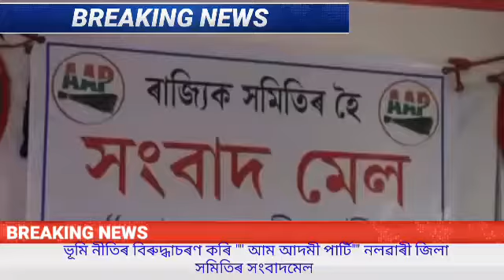ৰাজ্য চৰকাৰৰ ভূমি নীতিৰ বিৰুদ্ধাচৰণ কৰি আম আদমী পাৰ্টিৰ সংবাদ মেল